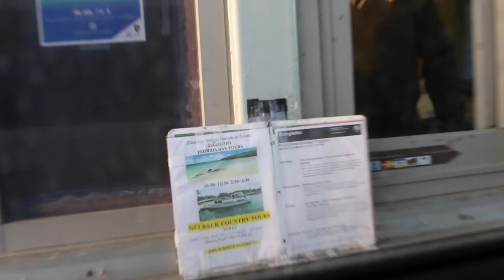Straightening Hooks in The Everglades Backcountry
Julian from the Bite the Bait fishing and I did a little exploring in Everglades National park. This was our first time really fishing the backcountry and we had no idea what to expect. It was a learning experience, but we still got an inshore slam of redfish, speckled trout and snook.

►Save 10% on Bullbuster monofilament and Fluorocarbon!

►GoPro + Accessories:
• Hero 4 Silver
• 6hr Extended Battery
• Replacement latch
• Skeleton Housing
• LED lighting
• SD card
• Chest Mount
• Mic Windscreen

►DSLR (Big Camera) + Accessories

• Main Camera( DSLR)
• Main Camera Lens (DSLR)
• Memory Card (DSLR)
• DSLR Mic
• LED lights (DSLR)
• DSLR Light Rig
• Extra DSLR battery
• Camera Bag
• Extra Lens Covers
• External hard drive